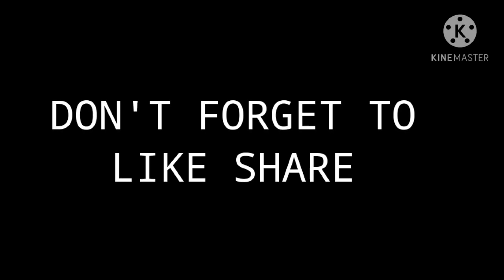Free Fire highlights|| killing Montage.....!! Grandmaster Gameplay🔥🔥